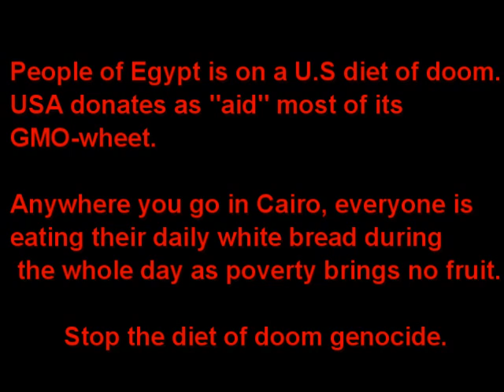Is the army and muslim brotherhood collaborating? Part 2.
This could be the future leader of progress and integrity in Egypt